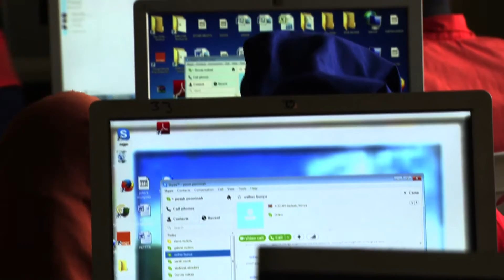DadaabNet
Since July 2011, the worst drought and famine in East Africa in more than 60 years placed severe strain on the multitude of humanitarian agencies working in Dadaab, Kenya - the world's largest refugee camp with a population exceeding 500,000. To meet Mission goals and to save lives, significant improvements and increases in Internet connectivity were essential.
In early 2012, in collaboration with Cisco, Microsoft and Inveneo, USAID's Global Broadband and Innovations Alliance (GBI) and implementing partner NetHope supported the development and rapid deployment of a low-cost, high-speed broadband network - DadaabNet - to serve aid agencies' operations and the broader refugee community.